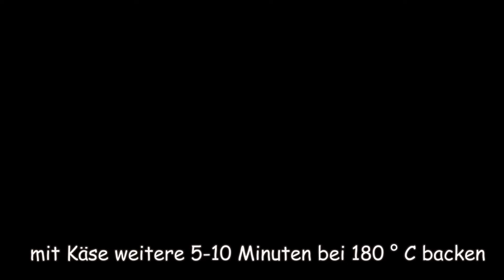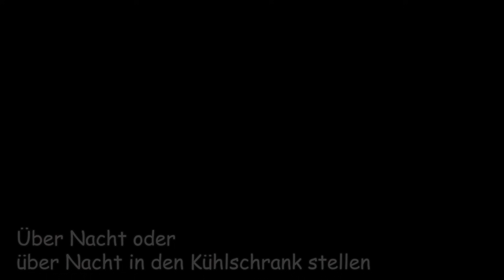Anstatt zu grillen, hat mir meine Großmutter das Kochen beigebracht 🔝3 einfachste Fleischrezepte.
Anstatt zu grillen, hat mir meine Großmutter das Kochen beigebracht 🔝3 einfachste Fleischrezepte. Eine hervorragende Kombination aus saftigem Fleisch und Kohl. Ein einfaches und einfaches Kochrezept.

Rezepte 1:

Schweinefleisch - 1-1,2 kg
Zwiebel - 1 Stck.
  Mineralwasser - 250 ml
2 TL Paprika
Salz Pfeffer
Fleisch 1 Stunde marinieren
Kohlkopf - 1 Stck.
Tomaten - 1-2 Stk
Käse - 100 g
35-40 Minuten bei 180°C backen
mit Käse weitere 5-10 Minuten bei 180°C backen

Rezepte 2:

500-700 g Fleisch
2-3 cm dicke Stücke schneiden
Oma hat mir das Geheimnis dieses Gerichts verraten!
Mineralwasser
Salz/Pfeffer nach Geschmack
Paprika / Oregano / Knoblauch
Milch 30 ml
30 Minuten marinieren
1 Glühbirne
Damit das Fleisch nicht anklebt, die Pfanne gut erhitzen.
7 Minuten braten
 15-20 Minuten bei mittlerer Hitze unter dem Deckel braten

Rezept 3:

3-4 Zwiebeln
1 kg Schweinefleisch, in 1,5-2 cm dick geschnitten
ein Backblech mit Pflanzenöl einfetten
Salz und Pfeffer nach Geschmack
7-8 eingelegte Gurken
Französischer Senf
200 g Käse reiben
Mit Mayonnaise beträufeln
50 Minuten bei 180 °C backen.

Wenn Ihnen das Rezept gefällt, liken und kommentieren Sie es bitte.